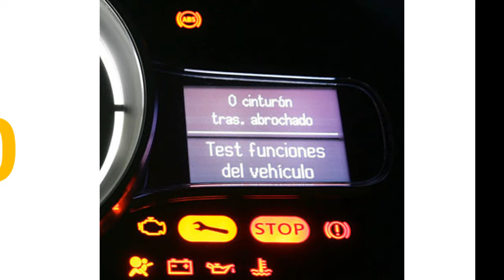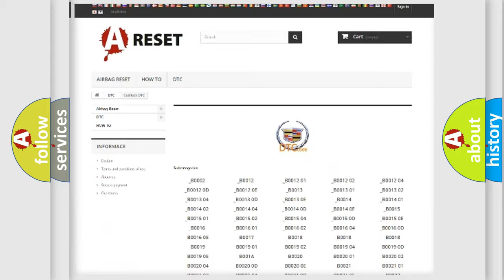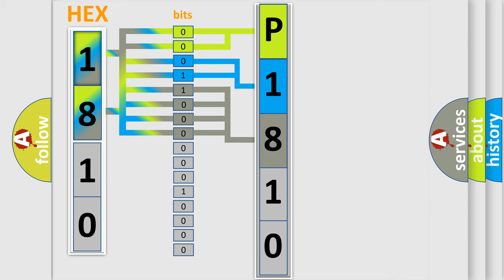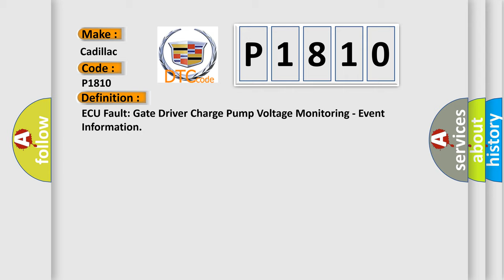DTC cadillac P1810 Short Explanation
Contents:
0:21 Basic DTC analysis according to OBD2 protocol standard.
1:48 Insight into programming
2:58 A diagnostically understandable description of the Diagnostic Trouble Code
3:05 Basic error definition

Make:
Cadillac
Code:
P1810
Definition:
ECU Fault: Gate Driver Charge Pump Voltage Monitoring - Event Information
Description:
This DTC sets when the DTCM detects an internal motor fault.
Cause:
Drivetrain Control Module (Dtcm)